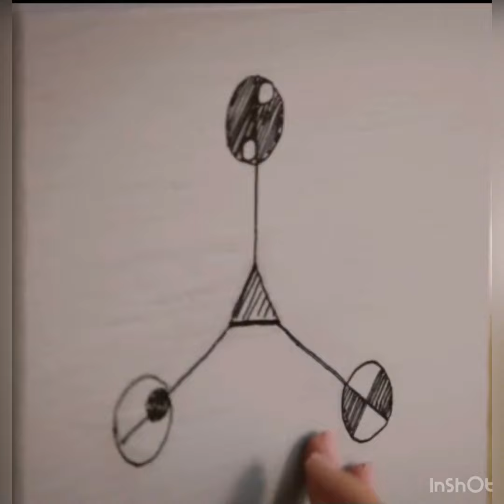Oasain triad booster subliminal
Benefits
- draw power from Oasain triad
-powers amplified instantly
- the more I practice stronger you get
- near Oasain triad powers are stronger
- triad makes sword power stronger
- draws power to fullest extent
- energy gets stronger
- get desired elemental power
- blue turquoise amplifies powers
- blue turquoise vibrates at right frequency to boost powers
- healing abilities boosted
- telekinesis amplified
- telepathy amplified
- grow flower where desired
- drinking acetone dulls pain
- body can process acetone
- immune to losing control
- use powers with ease
- instant results

Song Undone

Album Gloria Regali

Licensed to YouTube by Capitol CMG; Polaris Hub AB, BMI- Broadcast Music Inc., Concord Music Publishing , LatinAutor- Peer Music, ASCAP, LatinAutorPerf, Capitol CMG Publishing, UNIAO BRASILERIA DE EDITORAS DE MUSICA - UBEM, and 14 Music Right Societies